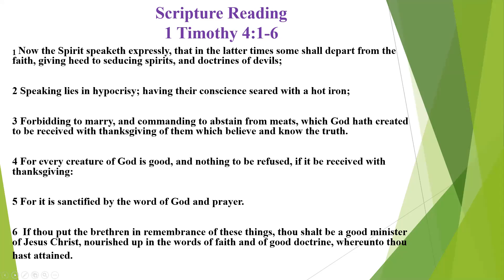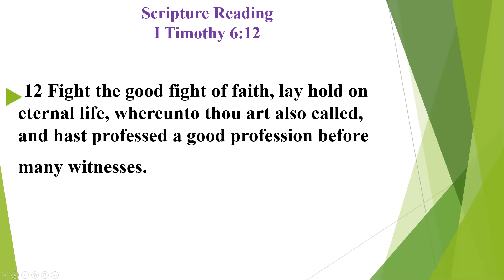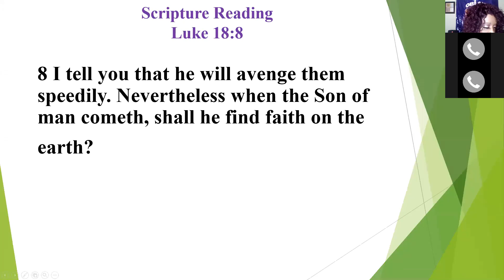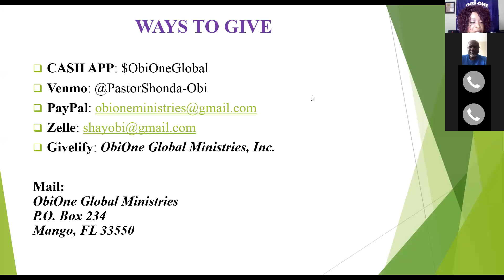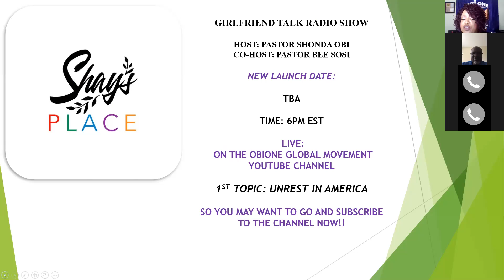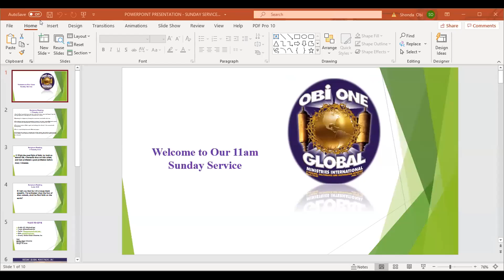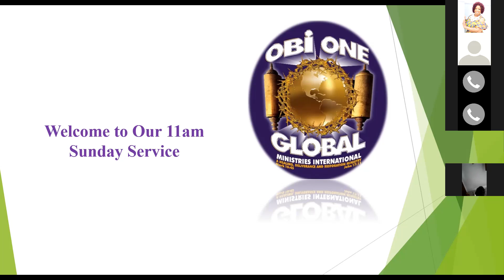OBIONE GLOBAL'S 11AM SUNDAY SERVICE-DR ARMSTON- NC_ 11.22.2020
GOD'S MESSENGER:

DR. ALBERT ARMSTON - NORTH CAROLINA
SERMON TITLE: "HOLD TO YOUR FAITH"
SCRIPTURES: 2 TIM 4:1-6; 6:12, AND LUKE 18:8.